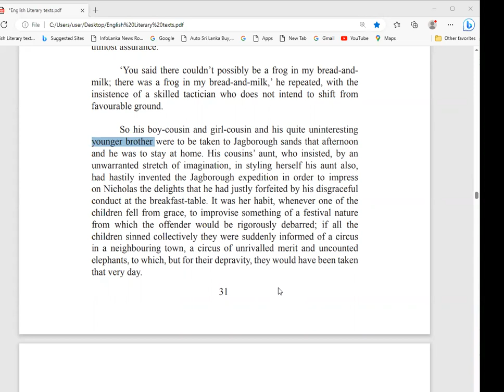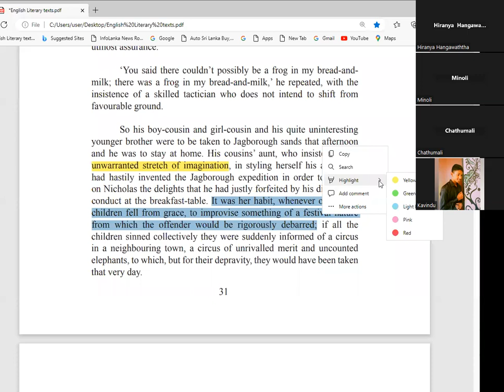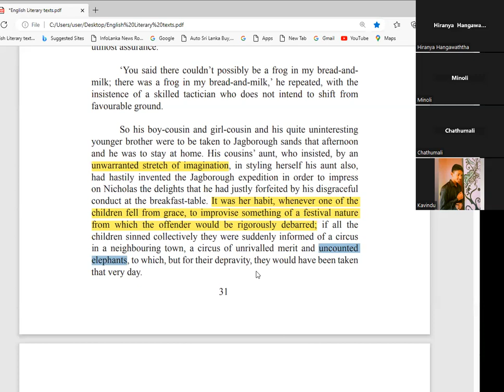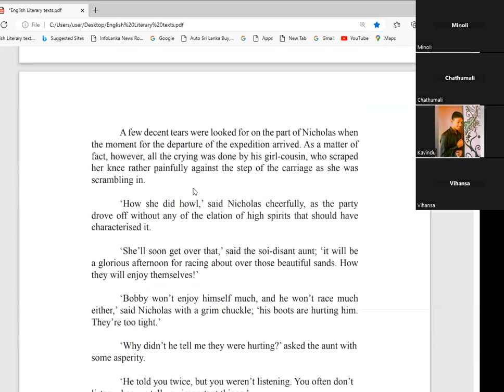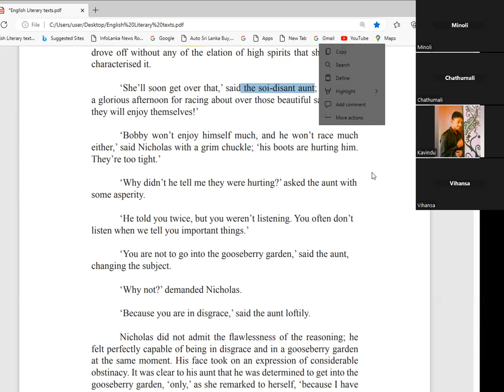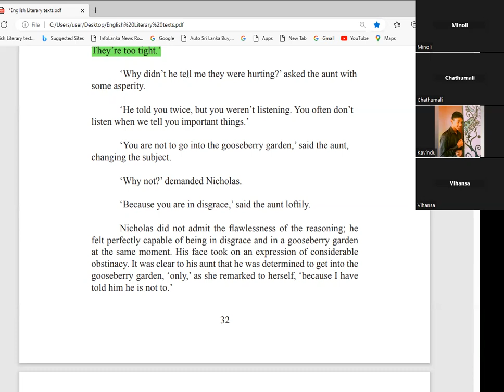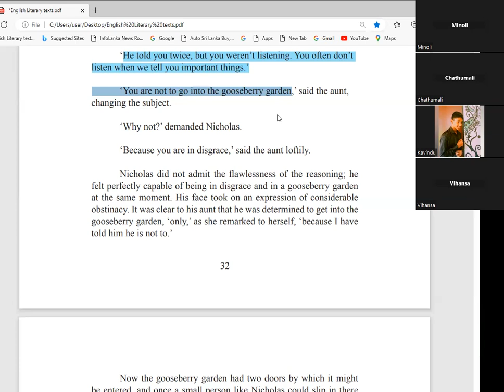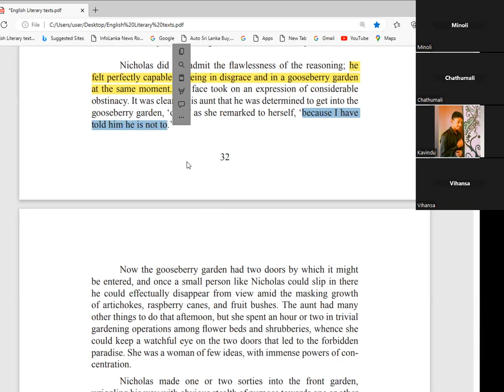English literature, O/L literature, A/L literature, Poetry, drama, shortstory English Language